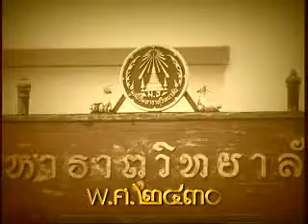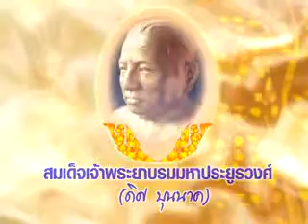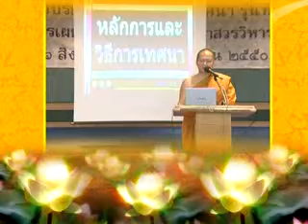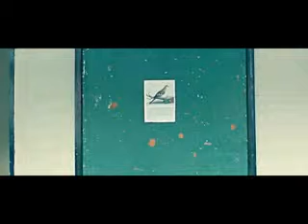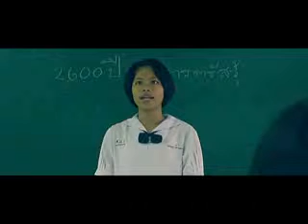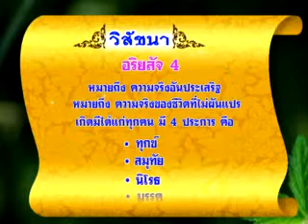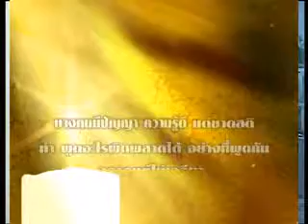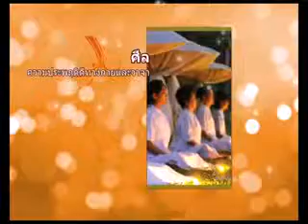รายการธรรมะสร้างสุข ตอน พุทธธรรมนำทาง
รายการธรรมะสร้างสุข
ตอน พุทธธรรมนำทาง
แขกรับเชิญ คุณธนัช กรองกันภัย
กรรมการสภาอุตสาหกรรมท่องเที่ยวแห่งประเทศไทย
พิธีกร คุณเชิญขวัญ เย็นทูล
พิธีกร คุณศุภลักษณ์ ธรรมวิเศษ
ออกอากาศ 21 มค 57
ช่อง MCU TV